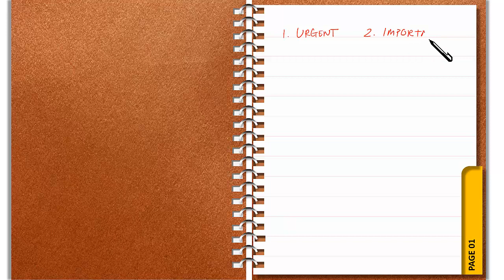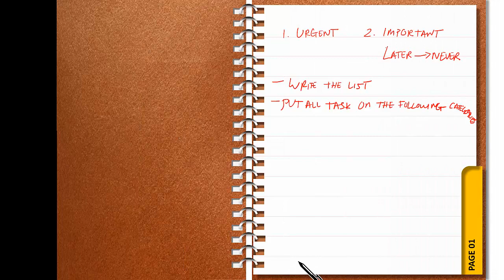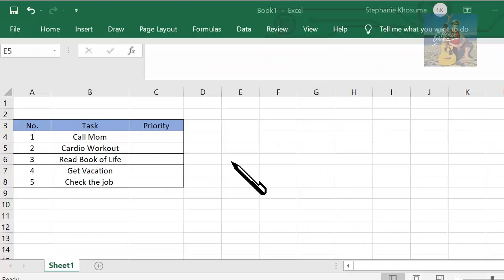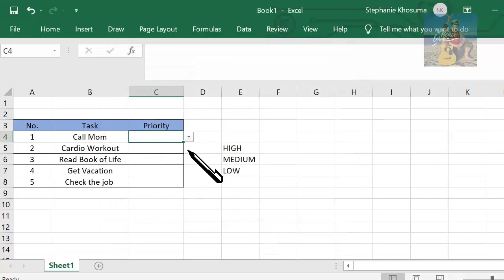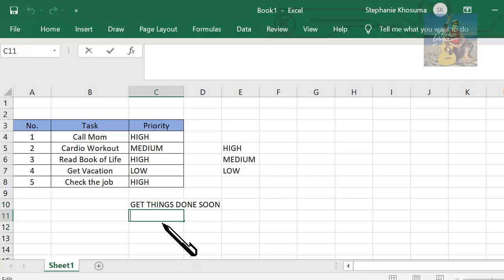Management - How To Prioritize Tasks at Work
Selamat Menonton. Enjoy It. :)

This video is my note about how to prioritize tasks using eisenhowers matrix and then put it in excel. May it be useful for you. I hope you know well how to do prioritize tasks at work when everything seem important. I do hope you can read my handwriting too.

By the way, you can request what kind of note video.

How To Prioritize Tasks at Work excel Eisenhower Matrix